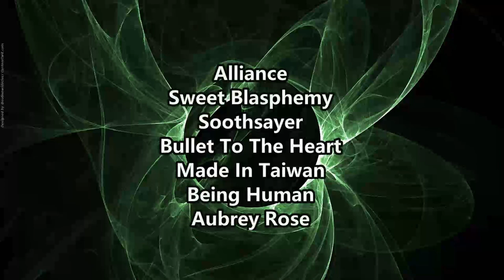WHAT A PERFORMANCE ! Chinchilla - Little Girl Gone Live ( Reaction / Review ) LIVE REQUIEM